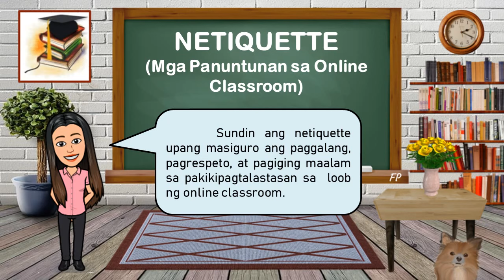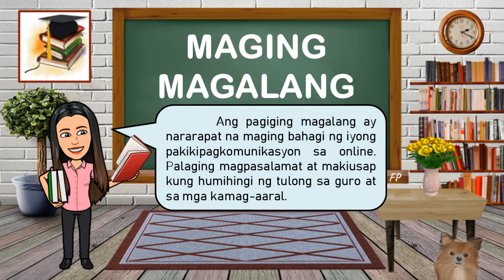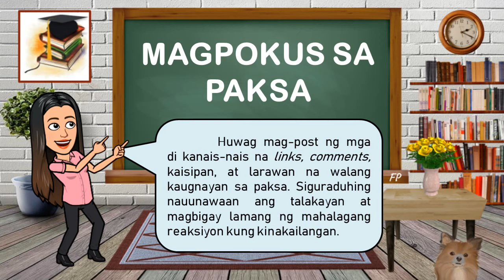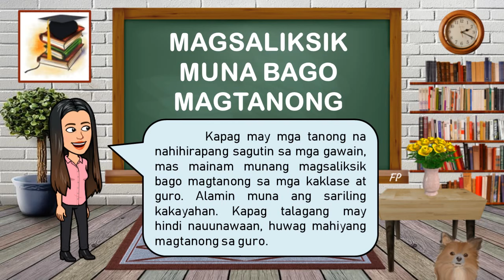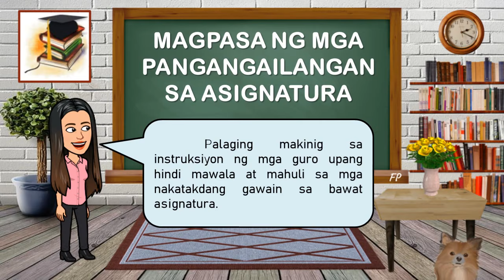NETIQUETTE: MGA PANUNTUNAN SA ONLINE CLASSROOM | FILIPINO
Mga Panuntunan na Dapat Isaalang-alang ng mga Mag-aaral sa Online Class